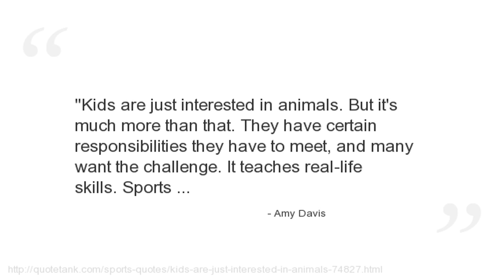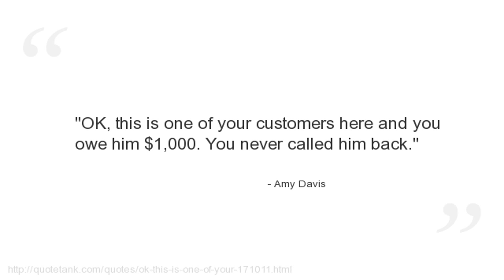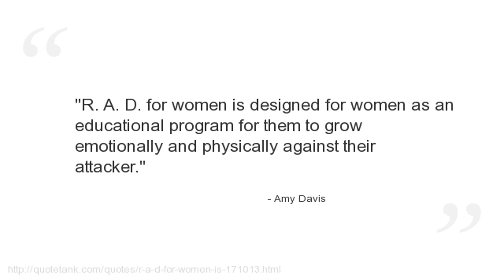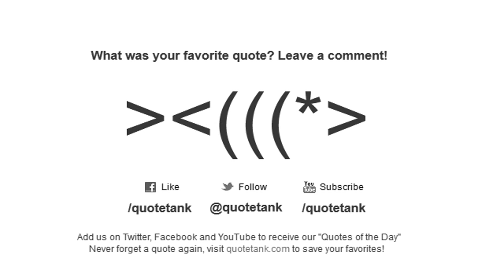Amy Davis Quotes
Who is Amy Davis?
 from their underground experimental base with a music video released today for popular Brooklyn experimental (see! band TV on the Radio.